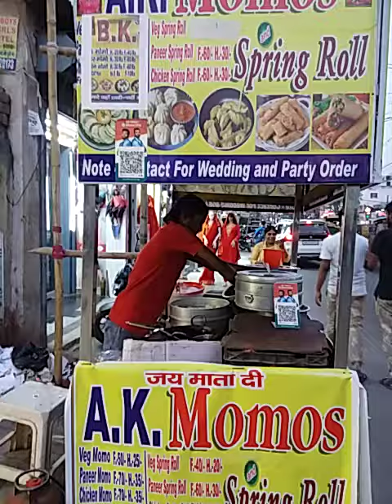Hard working boy